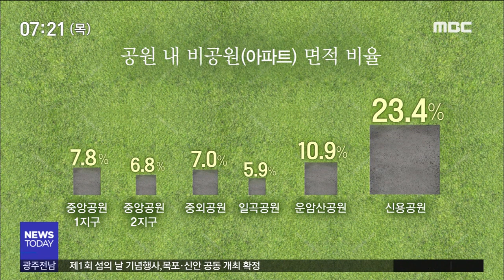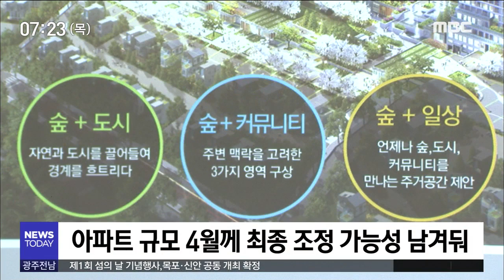[뉴스투데이]민간공원 특례사업 아파트는 어떻게?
◀ＡＮＣ▶
광주 민간공원 특례사업에
참여한 건설사들이 30층이 넘는
고층 아파트 개발 계획을 내놨습니다.

개발 이익을 극대화화려는
의도로 보입니다.

조망권 침해와 집값 상승을
가져올 수 있어서
광주시의 고민이 커지게 됐습니다.

김인정 기자가 보도합니다.

◀ＶＣＲ▶

민간공원 특례사업 건설사들이
광주시에 제안한 아파트 계획입니다.

(c.g) 대체로 공모 당시보다
아파트 면적은 줄어
공원 면적 대비 아파트 비율은
5.9 % 에서 23.4% 사이입니다.

(c.g)
대신 아파트의 높이가 올라가,
최저 25층에서 최고 35 층까지 분포돼있고
총 92 개 동, 7천 4백여세대가
공원 안에 들어설 계획입니다.

(c.g) 지난 2월 열린 도시계획위원회와
도시공원위원회에서는
고층 아파트가 들어서며 인근 산을 가리는 등
스카이라인을 망치는 문제가
주로 지적됐습니다.

◀ＩＮＴ▶
정대경 광주시 공원녹지과장/
"자문 과정을 거쳐서 지금 현재 규모가 좀 많다, 높다라는 얘기들이 나와서 조정 단계에 있습니다. 최종적으로 저희들이 받은 의견을 제안사에 얘기를 했고.."

현재 제안서에 언급된 평당 분양가는
최고 1700만원 수준으로 알려졌습니다.

그러나 광주시가
제안된 층고보다 낮추도록 규제해
분양 세대수가 줄어들 경우,
건설사들이 개발이익을 남기기 위해
분양가를 더 올리는
'규제의 역설'도 우려됩니다.

◀ＩＮＴ▶
정진석 경제평론가/
"공원 개발 아파트로 인해서 아파트 분양가가 1500만원선이 뚫린다고 가정을 하면 아무래도 광주지역 집값을 자극할 우려가 있는 건 사실이죠. 고분양가 논란을 피할 순 없을 거라 생각합니다. "

광주시는 제안서 수용 여부를
다음달쯤 결정할 예정이어서
아파트 규모 등은 최종 조정될 가능성을
남겨두고 있습니다.

환경을 해치지 않기 위해
개발을 규제하면
집값 상승을 부추길 수 있다는
딜레마 속에 광주시의 고민이 커질 전망입니다.